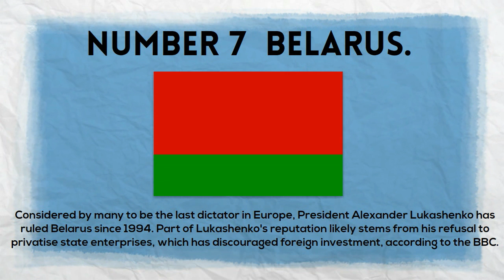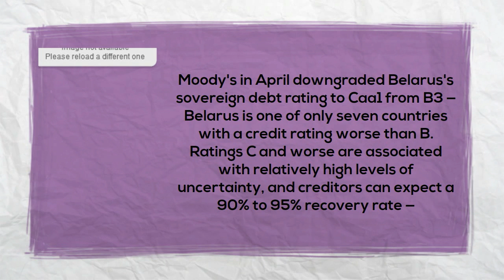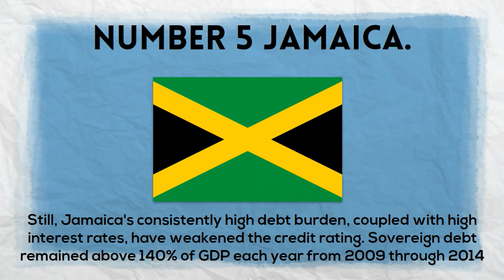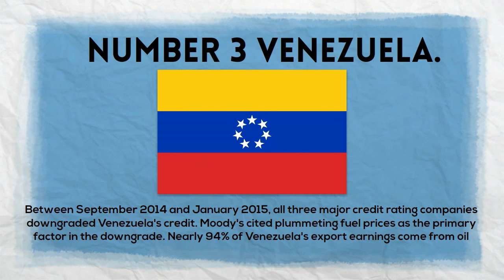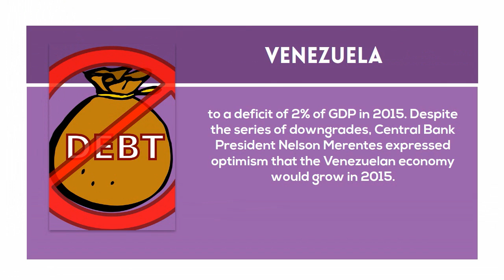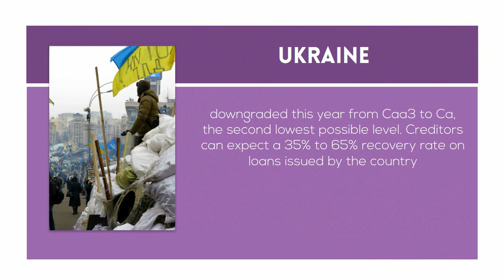top 7 countries near bankruptcy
1 BELARUS
2 Argentina
3 Jamaica
4 Belize
5 Venezuela
6 Greece
7 Ukraine